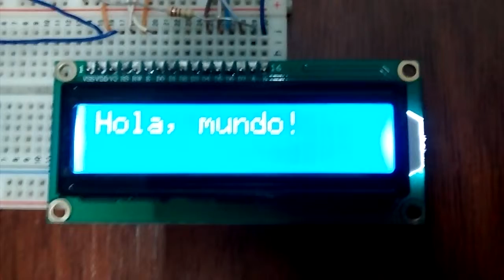Arduino - Módulo 7 - LCD Hola, mundo!